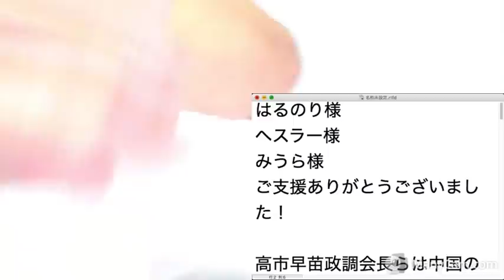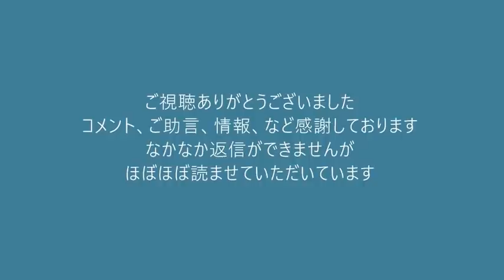中国人権侵害非難決議案を茂木幹事長が拒否「今はタイミングでない」一体いつならいいというのか意味不明 20211218